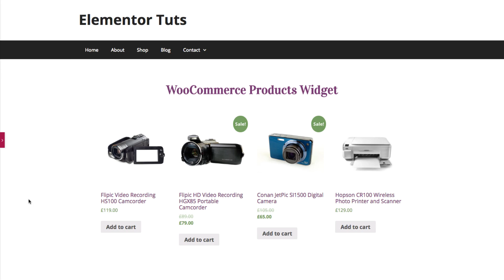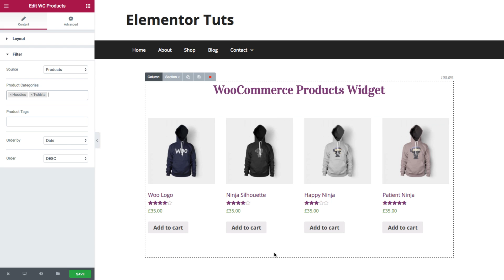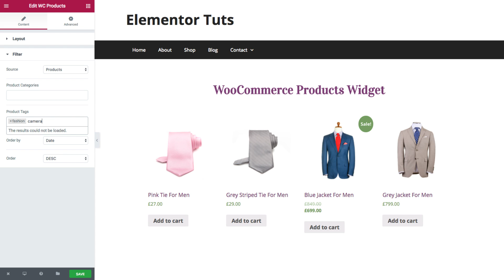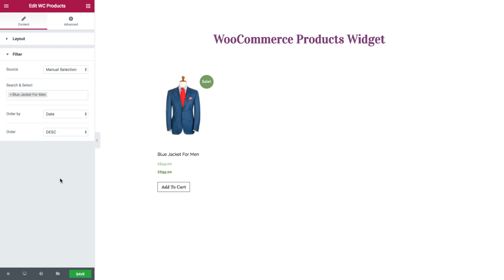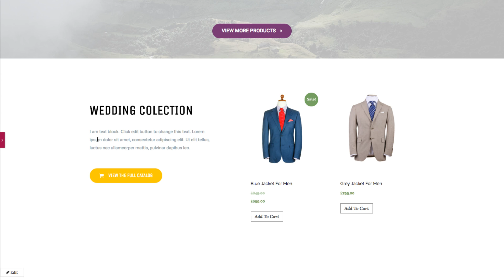How to Display WooCommerce Products With the WC Products Widget in Elementor [PRO]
​Display your WooCommerce products and filter the exact products you want to display with this widget.